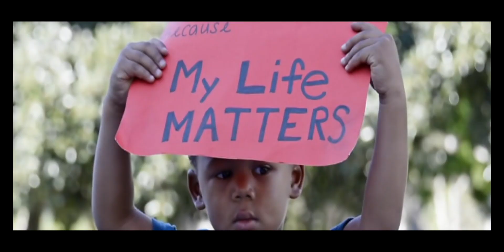Prince is Here Official Music Video